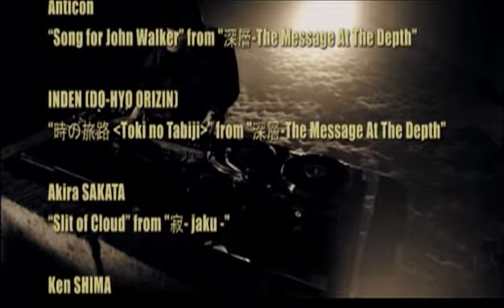DJ Krush - Kemuri [remix]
来歴 [編集]

若い頃は暴力団員（金融関係）であったが、映画「ワイルド・スタイル」に偶然出会いヒップホップに命をかけることになる。当時のヒップホップ創世記には、ディスコミキサーというべき機材はなく、現在の物とはかけ離れた位の大きさのミキサーに自作で取り付けたスイッチやLRのフェーダーを割り箸で繋げてDJをしていた。

1980年代後期からは原宿のホコ天にてCRAZY-A、B-FRESH、DJ KRUSHの実弟DJ BANG等とストリートで活動してきた。そこでMUROやDJ GOと知り合い、やがてKRUSH POSSEを結成し数多くのコンテストやライブに参加することになる。日本で初めてターンテーブルを楽器として操るDJとして注目を浴びる。

90年に差し掛かってきた頃から本人の音楽性に変化がおとずれる。もっと自分らしく、DJ一人でも表現出来るヒップホップをもがき苦しみながらも模索するうち、KRUSH POSSE解散をきっかけにその意欲はますます強まり、莫大な数のトラックを作りやがてそれがイギリスを拠点とする独創的レーベルで有名なMO'WAXのジェームス・ラベルの耳に止まる。時は同じくアメリカは西海岸にてDJ SHADOWも同じようなムーブメントを起こしており、それらはトリップ・ホップとも呼ばれていた。

ソロ活動開始後は、日本・ヨーロッパ・アメリカを中心に世界各地で多数の作品を発表。ソロ作品はいずれも国内外の様々なチャートの上位にランク・インし、6thアルバム『漸-ZEN-』は、"インディーズのグラミー賞"といわれるアメリカのAFIMにアウォーズにて"ベスト エレクトロニカ アルバム 2001"最優秀賞を獲得。2004年にリリースした8thアルバム「寂」では、CMJ（全米カレッジラジオ）RPMチャート(エレクトロニック系)で3週連続一位を獲得。

娘がLUNA SEAのファンということもあり、1997年の活動休止の頃から活動再開～終幕(解散)までバンド・メンバーとのコラボレーションを行っていた。
アルバム [編集]
KRUSH（1994年1月21日）
STRICTLY TURNTABLIZED（1995年4月21日）
MEISO（迷走）（1995年7月21日）
記憶 KI-OKU（1996年8月8日）近藤等則とのコラボレーションアルバム
MiLight－未来－（1996年11月1日）
覚醒（1998年9月9日）
我（1999年9月22日）流として
漸-ZEN-（2001年1月24日）
深層～The Message At The Depth～（2002年9月4日）
寂 ～jaku～（2004年11月3日）
リミックスアルバム [編集]
BAD BROTHERS－Ronny Jordan meets DJ Krush（1994年8月5日）
BIG CITY LOVER-SELF REMIX（1995年4月21日）
MEISO-ANOTHER MAZE（1996年4月1日）
Cold Krush Cuts/Back in the Base (1997年)
HOLONIC－THE SELF-MEGAMIX（1997年9月1日）
Code4109（2000年1月21日）
DJ KRUSH Reload-The Remix Collection（2001年12月5日）
STEPPING STONES The Self-Remixed Best -lyricism-（2006年3月24日）ベストアルバム
STEPPING STONES The Self-Remixed Best -soundscapes-（2006年3月24日）ベストアルバム